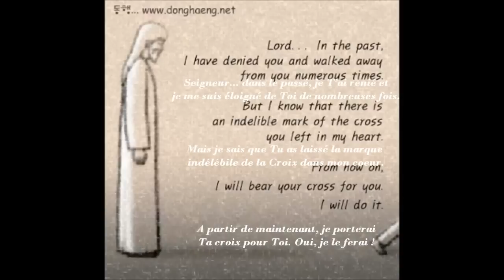✥ JÉSUS T'AIME (tellement !!!) mais l'Amour n'est pas aimé ✥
Dieu est Père et les petits enfants ne se damnent pas :-)  « L'Amour divin est la fleur, et la Miséricorde est le fruit. Que l'âme qui doute, lise ces réflexions sur la Miséricorde, et elle deviendra confiante » :

Miséricorde divine, jaillissant du sein du Père -- J'ai confiance en Toi.
Miséricorde divine, le plus grand Attribut de Dieu -- J'ai confiance en Toi.
Miséricorde divine, Mystère inconcevable -- J'ai confiance en Toi.
Miséricorde divine, Source jaillissant du Mystère de la Très Sainte Trinité -- J'ai confiance en Toi.
Miséricorde divine, insondable à tout esprit humain ou angélique -- J'ai confiance en Toi.
Miséricorde divine, dont jaillit toute Vie et Bonheur -- J'ai confiance en Toi.
Miséricorde divine, au-dessus des cieux -- J'ai confiance en Toi.
Miséricorde divine, Source de miracles et de merveilles -- J'ai confiance en Toi.
Miséricorde divine, qui enveloppes l'univers entier -- J'ai confiance en Toi.
Miséricorde divine, venue dans le monde en la Personne du Verbe Incarné -- J'ai confiance en Toi.
Miséricorde divine, qui coulas de la plaie ouverte du Cœur de Jésus -- J'ai confiance en Toi.
Miséricorde divine, contenue dans le Cœur de Jésus pour nous et particulièrement pour les pécheurs -- J'ai confiance en Toi.
Miséricorde divine, en l'institution de la sainte Église -- j'ai confiance en Toi.
Miséricorde divine, dans le Sacrement du saint baptême -- j'ai confiance en Toi.
Miséricorde divine, dans notre justification par Jésus-Christ -- J'ai confiance en Toi.
Miséricorde divine, nous accompagnant pendant toute la vie -- J'ai confiance en Toi.
Miséricorde divine, nous enveloppant particulièrement à l'Heure de la Mort -- J'ai confiance en Toi.
Miséricorde divine, nous donnant la vie éternelle -- J'ai confiance en Toi.
Miséricorde divine, nous accompagnant à chaque instant de la vie -- J'ai confiance en Toi.
Miséricorde divine, nous préservant du feu infernal -- J'ai confiance en Toi.
Miséricorde divine, dans la conversion des pécheurs endurcis -- J'ai confiance en Toi.
Miséricorde divine, étonnement pour les anges, inconcevable pour les saints -- J'ai confiance en Toi.
Miséricorde divine, insondable dans tous les Mystères divins -- J'ai confiance en Toi.
Miséricorde divine, nous relevant de toute Misère -- J'ai confiance en Toi.
Miséricorde divine, Source de notre Bonheur et de notre Joie -- J'ai confiance en Toi.
Miséricorde divine, nous appelant du Néant à l'Existence -- J'ai confiance en Toi.
Miséricorde divine, englobant toutes les Œuvres de Ses mains -- J'ai confiance en Toi.
Miséricorde divine, couronnant tout ce qui existe et existera -- J'ai confiance en Toi.
Miséricorde divine, en laquelle nous sommes Tous plongés -- J'ai confiance en Toi.
Miséricorde divine, doux apaisement des cœurs tourmentés -- J'ai confiance en Toi.
Miséricorde divine, seul espoir des âmes désespérées -- J'ai confiance en Toi.
Miséricorde divine, repos des cœurs, paix au milieu des frayeurs -- J'ai confiance en Toi.
Miséricorde divine, délice et merveille des âmes saintes -- J'ai confiance en Toi.
Miséricorde divine, éveillant la confiance contre tout espoir -- J'ai confiance en Toi.

« Dieu est Miséricordieux et Compatissant, lent à la colère et plein de Bonté » (Ps 103, 8)
« C'est pourquoi je chanterai éternellement les Miséricordes du Seigneur. » (Ps 89,2)

Prions :
Ô Dieu éternel, dont la Miséricorde est insondable et le trésor de Pitié inépuisable, jette sur nous un Regard bienveillant et multiplie en nous Ta Miséricorde pour que dans les moments difficiles nous ne désespérions ni ne perdions courage, mais que nous nous soumettions avec grande confiance à Ta sainte Volonté qui est l'Amour et la Miséricorde même.
Par Notre Seigneur Jésus-Christ, Roi de Miséricorde, qui avec Toi et le Saint-Esprit nous témoigne sa miséricorde dans les siècles des siècles. Amen.